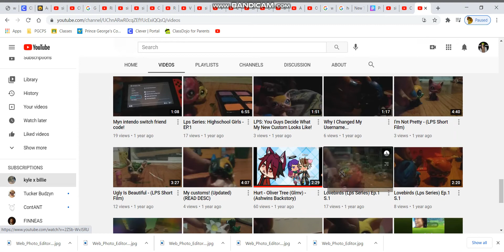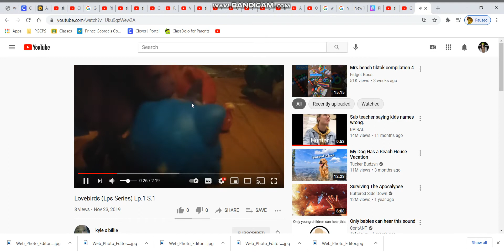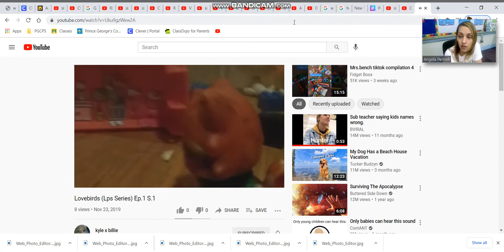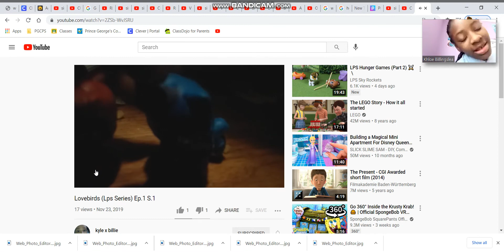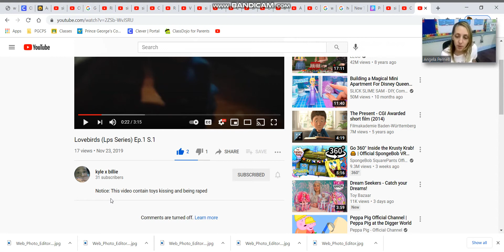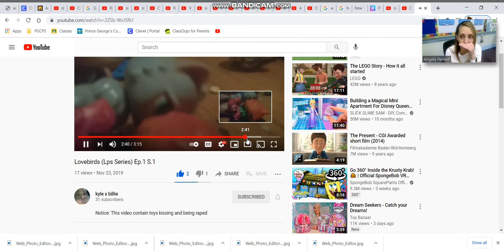MY OLD LPS SERIES?!? (reaction)